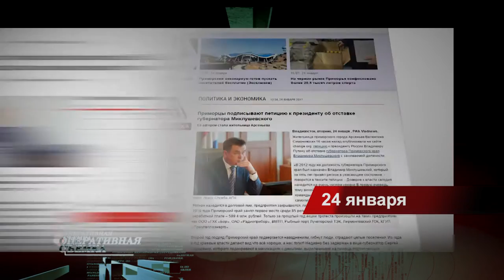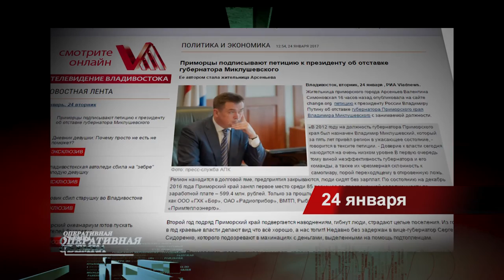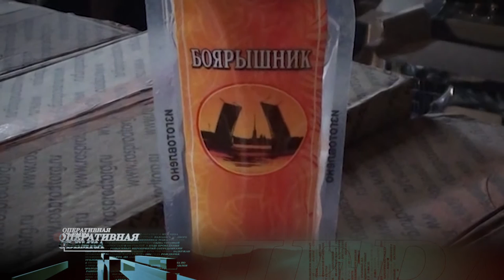Оперативная съемка. «Боярышник»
В декабре 2016 года Владимир Путин потребовал ужесточить правила производства и оборота спиртосодержащей продукции в стране. Положение о запрете было введено после массового отравления и гибели людей в Иркутске, которые употребляли «Концентрат для ванн "Боярышник"».   Резонансный случай стал поводом для тотальных проверок.  Однако некоторые торговцы проигнорировали  30-дневный запрет. В этом  убедились сотрудники  полиции и Роспотребнадзора.